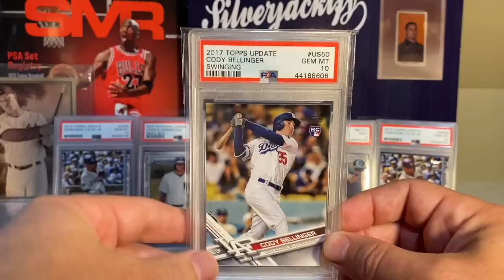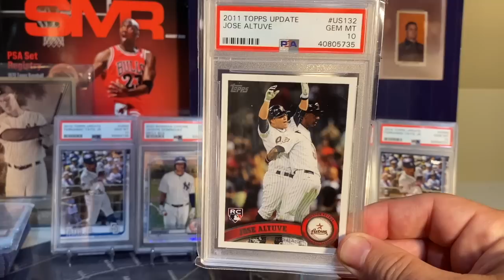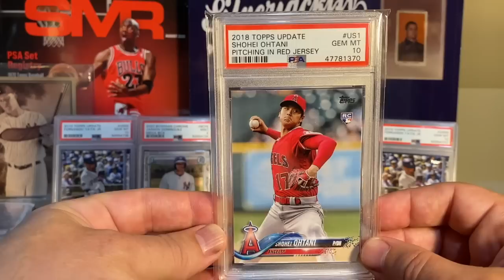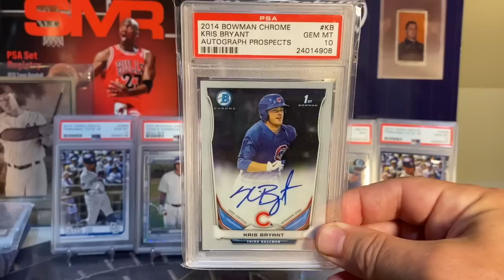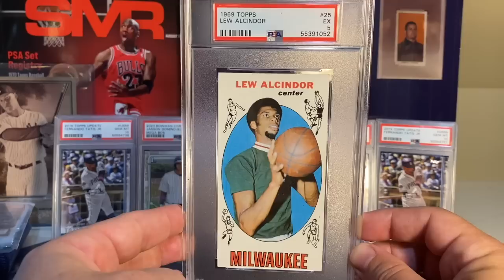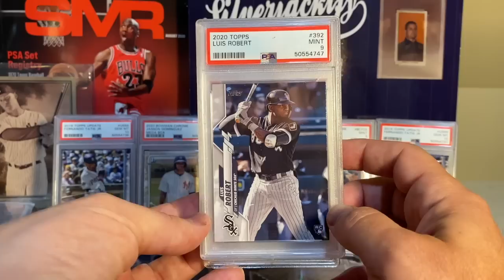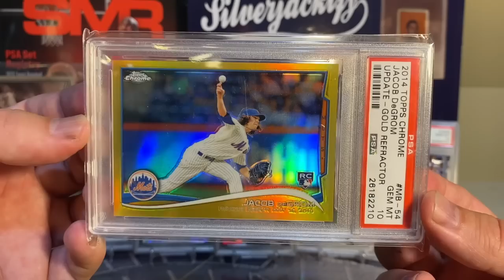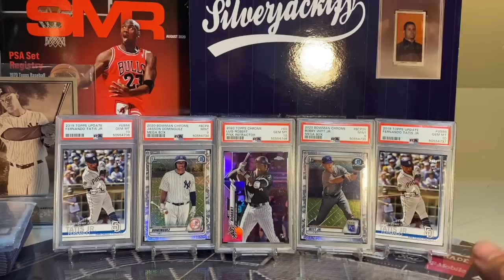Yikes! Top 10 Sport Cards Going Up/Down Over the Last 3 Months. Is Anything Up since March?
They said the sports card corrections was coming.  Did I prepare for the coming storm?  Nope!